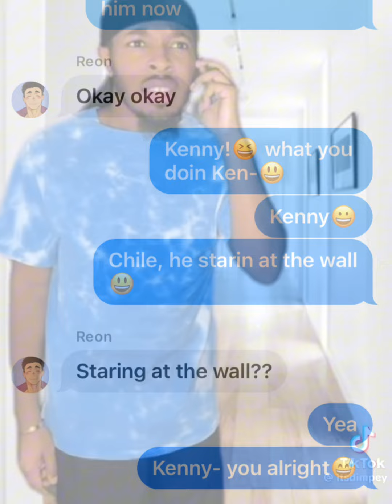Aran Is Babysitting?! || Haikyuu Texts || Skit || “ld0ntkn0wanyb0dy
Audio from @Imdimpey from TikTok